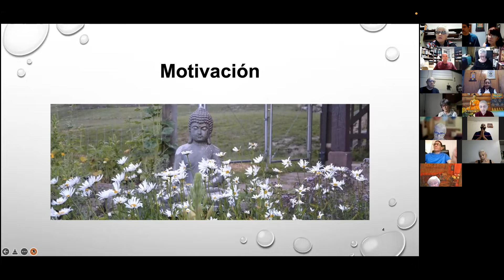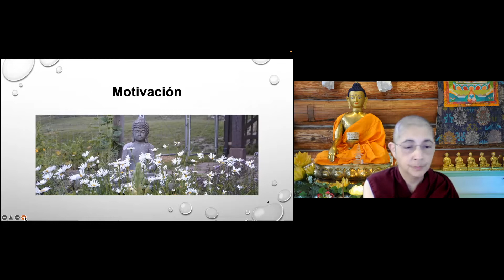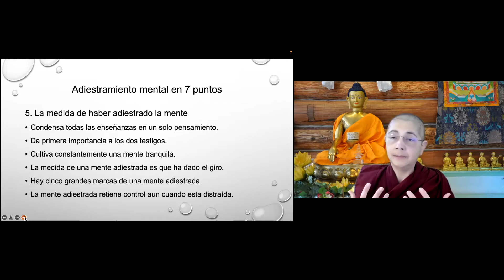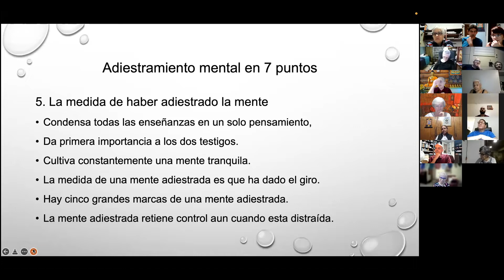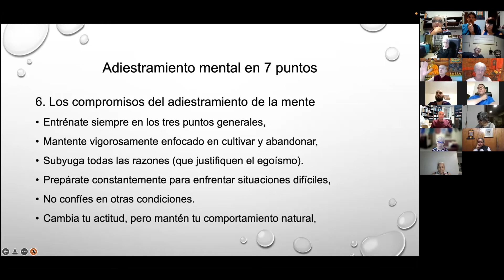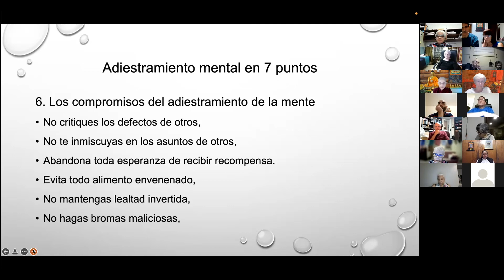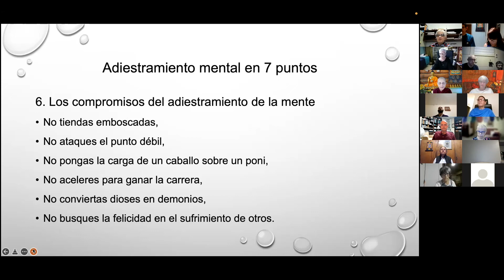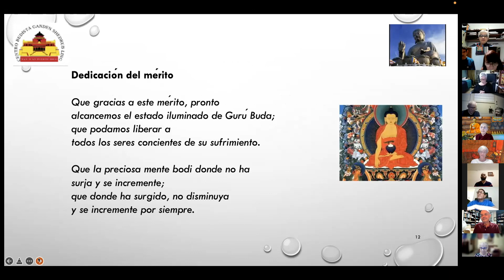13 Adiestramiento Mental de Siete Puntos: La Medida del Adiestramiento Mental 12-15-21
Venerable Thubten Nyima explica los puntos quinto y sexto sobre el adiestramiento mental de siete puntos: la medida de haber adiestrado la mente, y los compromisos del adiestramiento mental. Finaliza con una meditación guiada sobre qué tanto hemos avanzado en el adiestramiento mental.

Venerable Thubten Nyima explains the fifth and sixth points of the “Seven Point Mind Training”: the measure of having trained the mind, and the commitments of mental training. She ends with a guided meditation measuring our progress in training the mind.